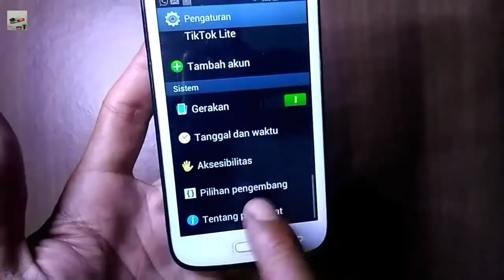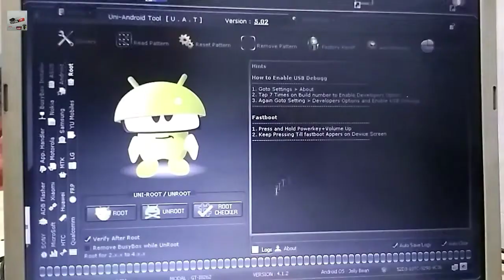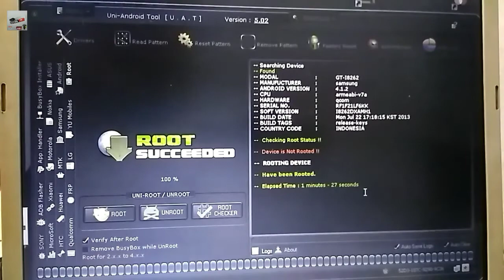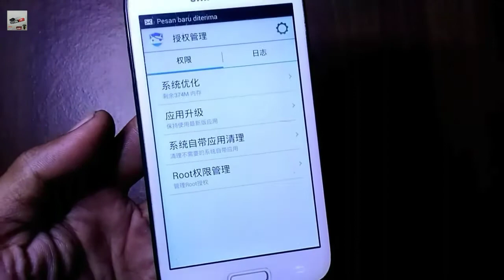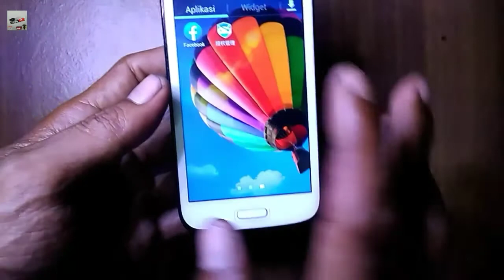Cara Root Samsung Galaxy Core GT i8262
Di video ini mengenai cara root samsung galaxy core i8262 proses rooting hp android samsung galaxy core solusi root samsung galaxy core metode tahap tahap root semoga bermanfaat dan terima kasih

Cara root samsung galaxy core i8262,
Root samsung galaxy core,
Root,
Root samsung core,
Root hp samsung galaxy core,
Root samsung,
Uni root,
Uni android tools,
UAT TOOLS,
Samsung galaxy core gt i8262